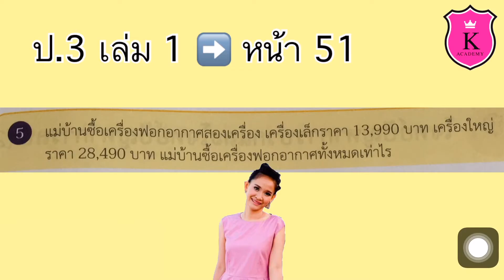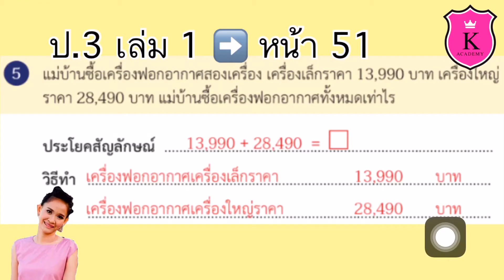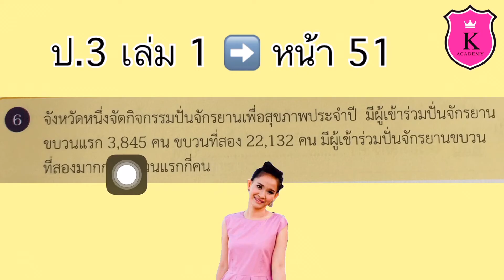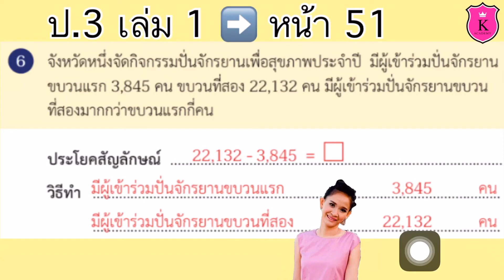คณิตศาสตร์ ป.3 เล่ม 1 หน้า 51 Full การบวกและการลบจำนวนนับไม่เกิน 100,000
การบวกและการลบจำนวนนับไม่เกิน 100,000

แบบฝึกหัด 2.6

โจทย์ปัญหาการบวกและโจทย์ปัญหาการลบ